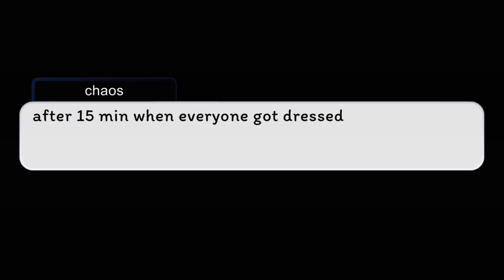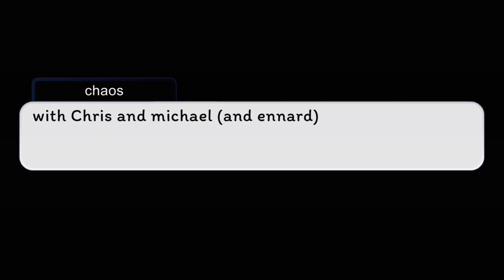Chris, William and vincent turn into Babys